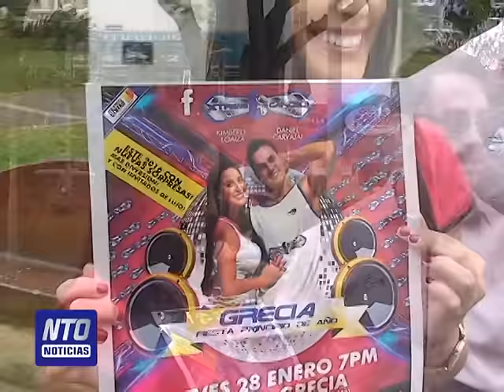Extreme Cardio llega al Cantón de Grecia